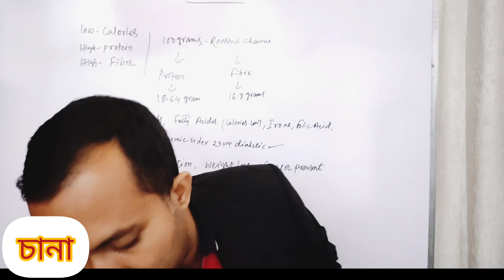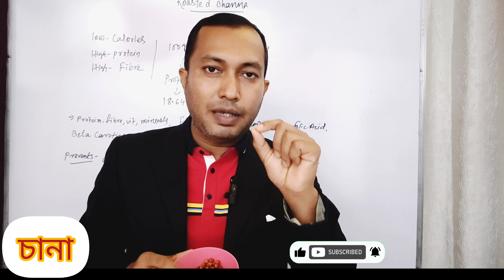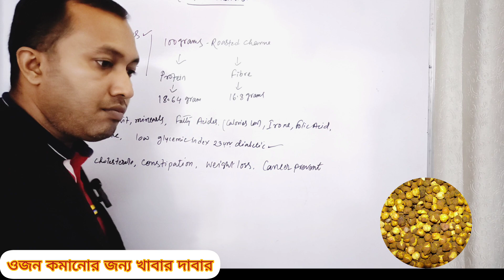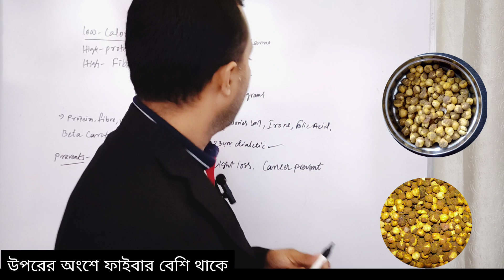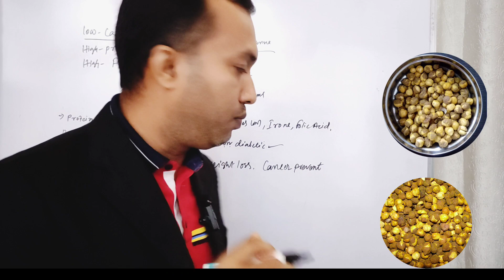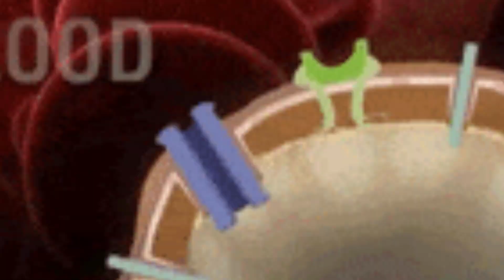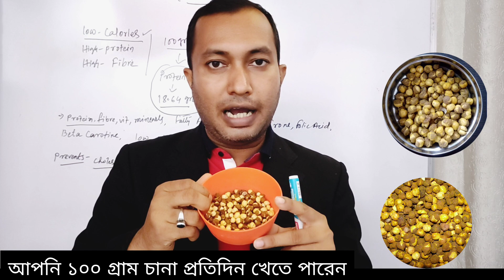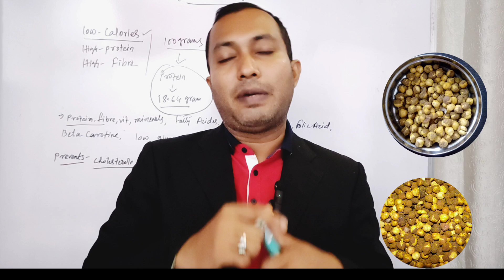চানা কিভাবে খেলে খুব বেশি উপকার মিলে | নিয়মিত চানা খেলে আমাদের শরীরে যে পরিবর্তন হয়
চানা কিভাবে খেলে খুব বেশি উপকার মিলে
নিয়মিত চানা খাওয়ার উপকারিতা
সকালে খালি পেটে ভেজা চানা খাওয়ার উপকারিতা

চানা খাওয়ার উপকারিতা
ভাজা চানা খাওয়ার উপকারিতা
সকালবেলা খালি পেটে চানা ভিজিয়ে খেলে কি হয়
কিভাবে খেলে চানা সব থেকে বেশি উপকার পাওয়া যায়
ভিজা চানার  উপকারিতা
চানার স্বাস্থ্য গুণ
ভিজা চানার উপকারী গুণ
Roasted chana health benefits

India(North East)
Tripura (Agartala)